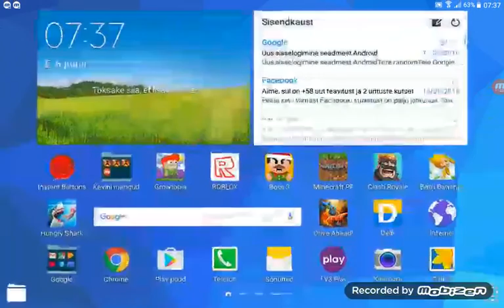See on fight tütruku pärast